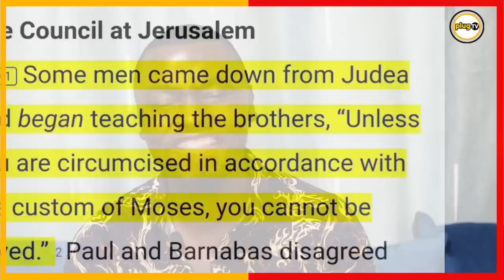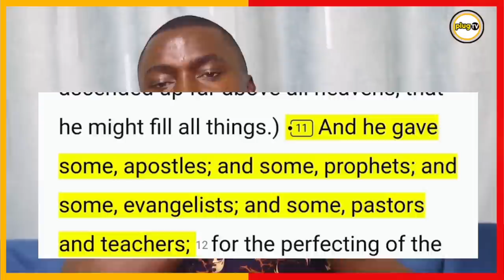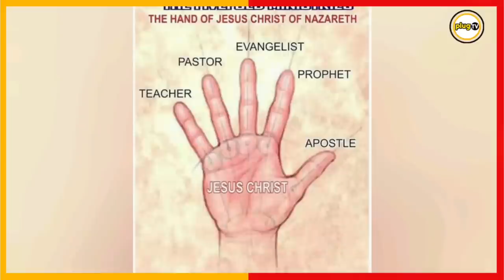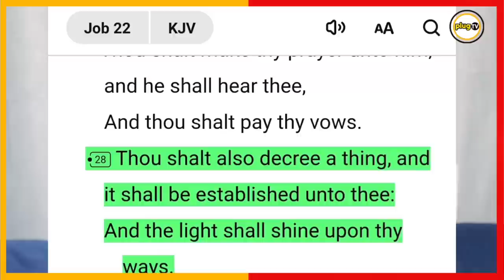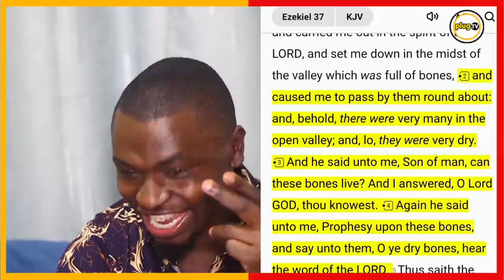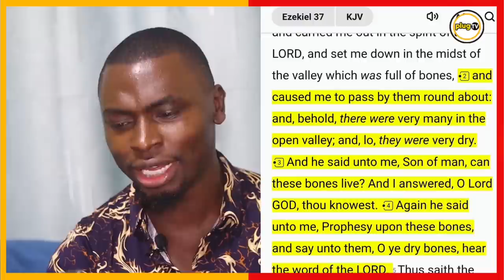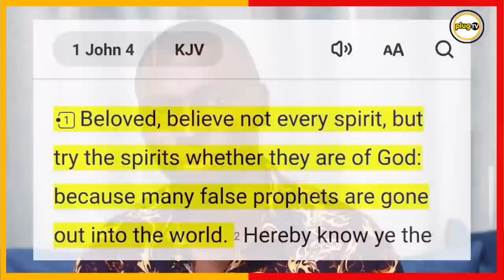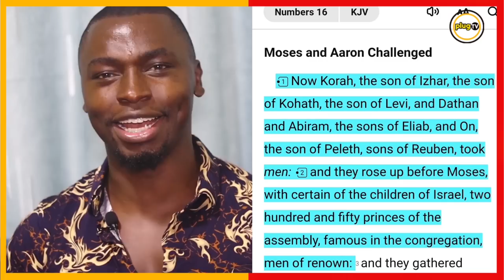Pastor T Mwangi IN TROUBLE for preaching a "false gospel" |Plug Tv Kenya